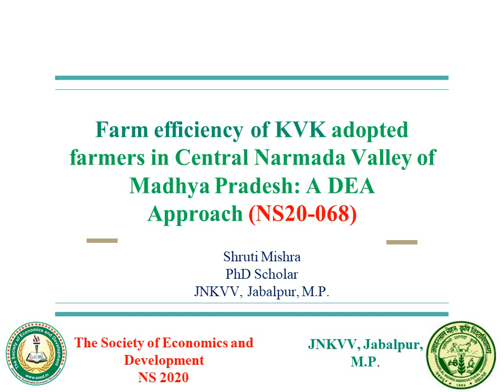68. Sixth National Seminar 2020 presentations: NS20-068